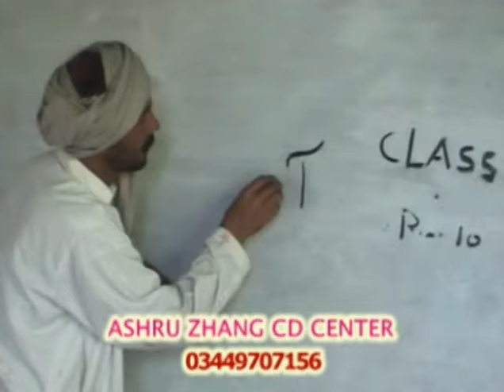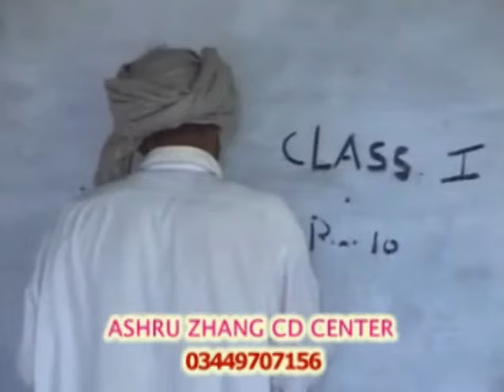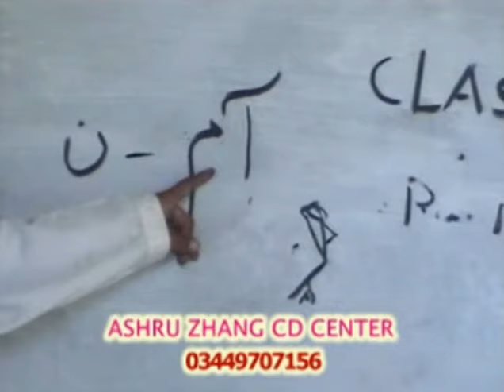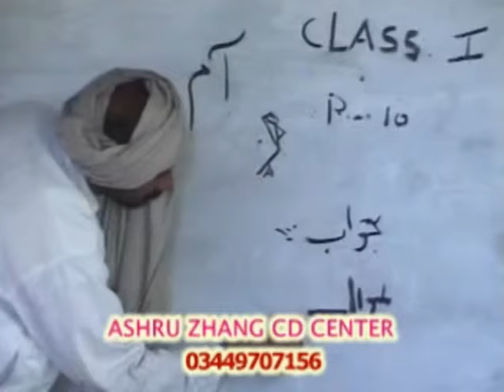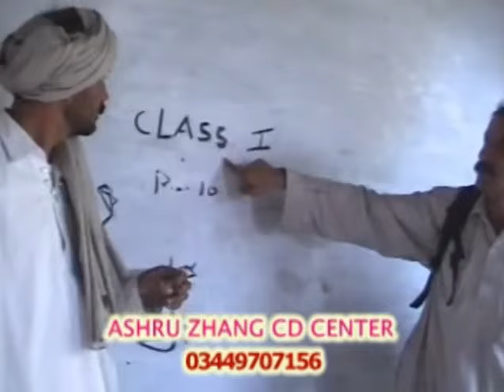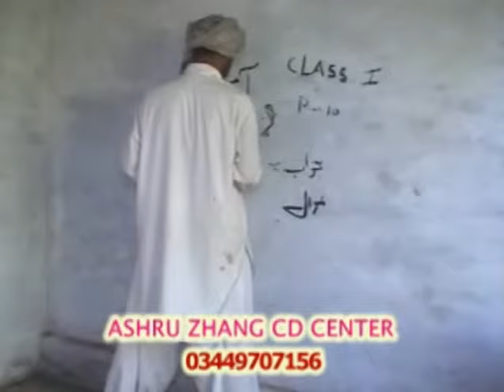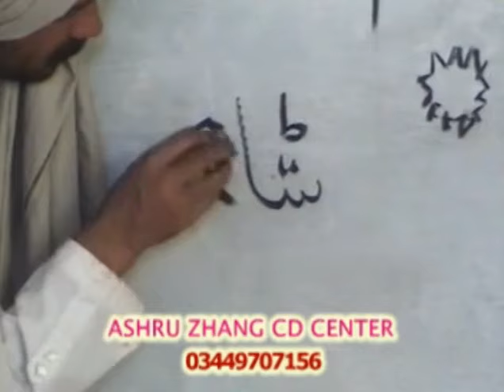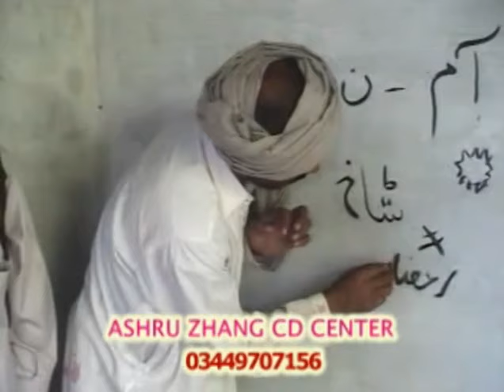Munawar Shah !! Schoola Dakhla Shoro Honi...